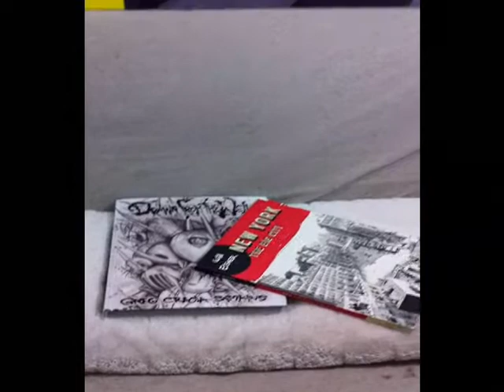Krissy Downing - 360 Art Studio Tour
I stood in the middle of my painting room and spun around in a circle.  ...very slowly.  :o)